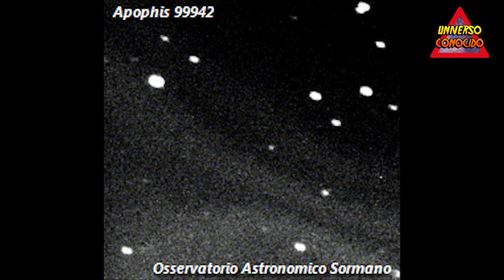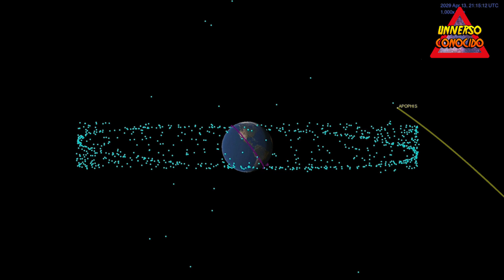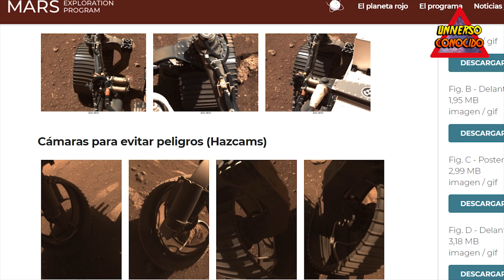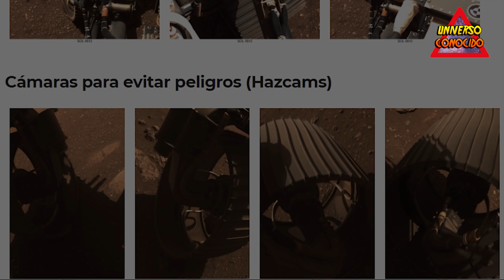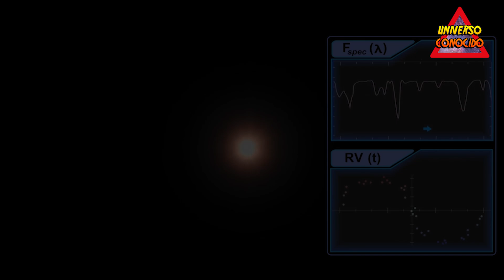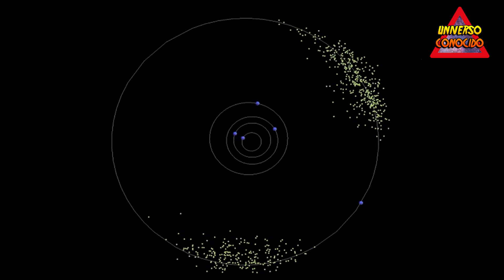La estrella SUPERGIGANTE roja BETELGEUSE en 2021 🌟 (NOTICIAS DEL ESPACIO - TOPS DEL UNIVERSO #1)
Este será tal vez el primer video de una nueva serie en el canal, una actualización a modo de TOP de las noticias mas importantes en lo que tiene que ver con el espacio, el universo, tecnología y nuevos descubrimientos de cada semana.

Los temas de esta semana serán:
- La estrella supergigante roja Betelgeuse
- Un meteorito encontrado en Suecia,
- El temido asteroide Apofis "(99942) Apophis"
- SpaceX y su prototipo de cohete espacial SN10 Starship
- El rover Perseverance en el planeta Marte
- Un nuevo exoplaneta descubierto cercano a la Tierra "Gliese 486b"
- Un nuevo descubrimiento "interestelar" cercano al planeta Júpiter

La mejora de los instrumentos astronómicos ha propiciado que durante las últimas décadas se haya descubierto una gran variedad de exoplanetas, compuestos en su mayoría por rocas, hielo y gas. Los científicos han sido capaces de determinar su masa, su tamaño e, incluso, su densidad planetaria, pero tienen enormes dificultades para estudiar si sus atmósferas tienen características similares a la terrestre. El hallazgo de una 'supertierra' situada a 26 años-luz del Sol puede ser la piedra Rosetta que permita determinar si otros mundos son habitables.

Las futuras mediciones previstas por el equipo de CARMENES buscarán determinar la orientación orbital, que hace posible que Gliese 486 b cruce la superficie de la estrella anfitriona desde el punto de vista terrestre, eclipsándola. Cada vez que esto sucede, y que los astrónomos denominan tránsitos, una pequeña fracción de la luz estelar pasa a través de la fina capa atmosférica de Gliese 486 b antes de llegar a la Tierra. Los gases que componen la atmósfera absorben la luz a longitudes de onda específicas, 'dejando su huella dactilar' en la señal que llega a los instrumentos. Mediante el uso de espectrógrafos, los astrónomos descomponen la luz en las diferentes longitudes de onda y buscan las características de absorción presentes, para derivar de ellas la composición atmosférica. Este método se conoce como espectroscopia de tránsito.

Universo Conocido, Top del universo, noticias del universo, las 7 mejores noticias del universo

CANALES RECOMENDADOS:
 @EVENTOS ASTRONÓMICOS
​ @nDante Live

MUCHÍSIMAS GRACIAS!!!